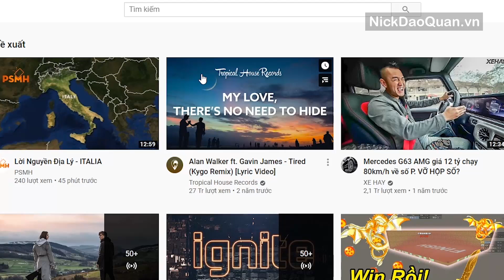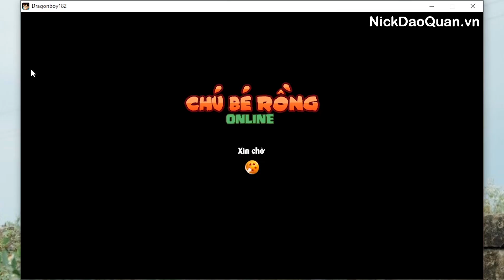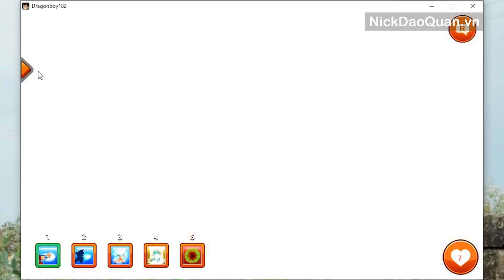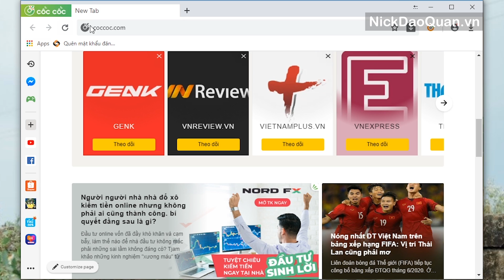Ngọc Rồng Online - Trên Tay Sc1 Có Set Thienxinhang Vip Nhất Sv8 Có Gì